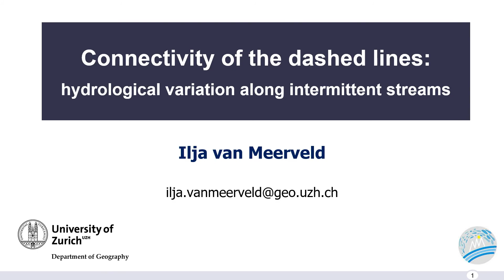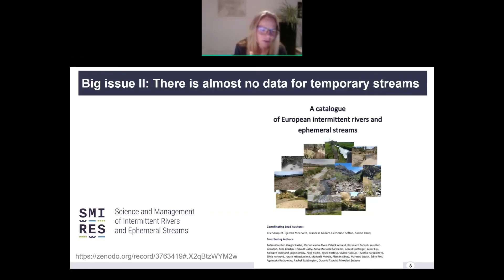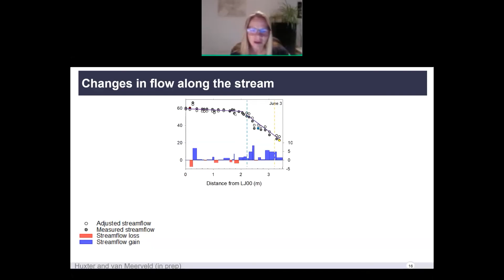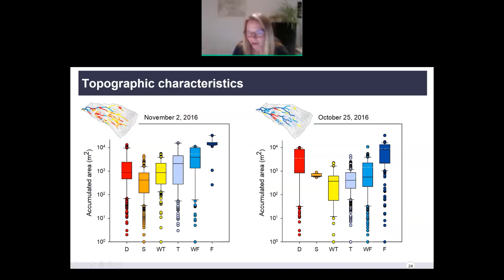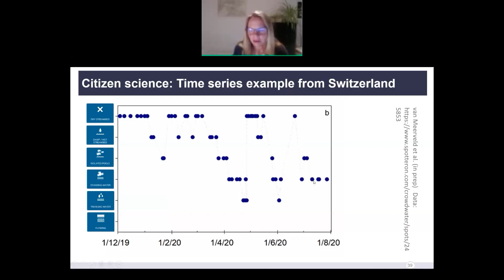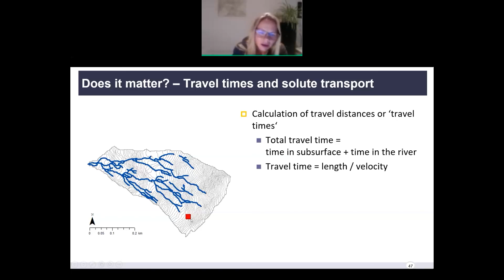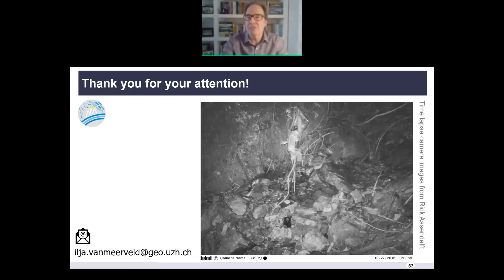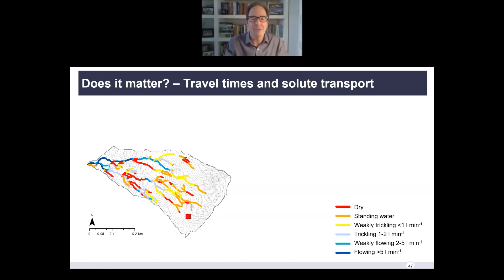Week 1: Ilja van Meerveld, University of Zurich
Connectivity of the dashed lines:
hydrological variation along intermittent streams